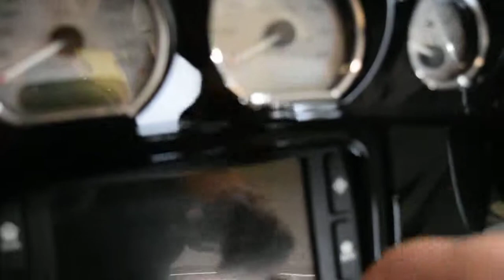2017 Harley-Davidson Street Glide Special | Used motorcycle for sale at Monster Powersports